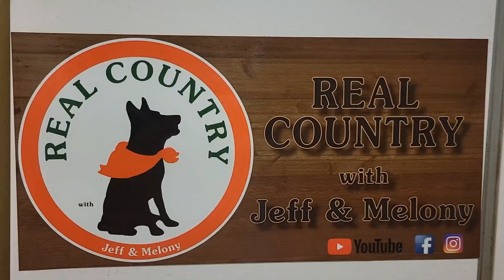SWEET SUMMERTIME CHORES AND SNACKS !!!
Time to cut firewood , and give the chickens a little treat !!